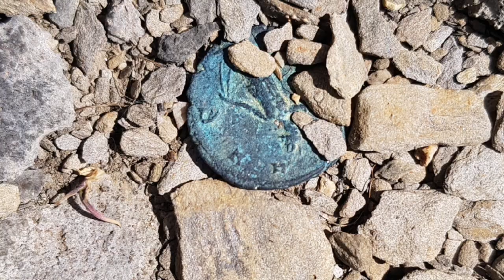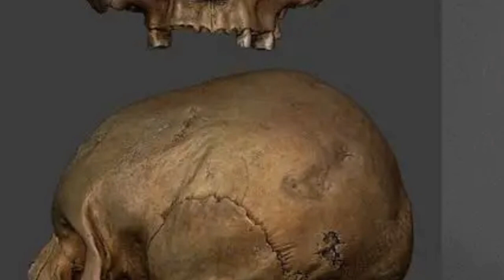TURYSTA BYŁ W KOMPLETNYM SZOKU !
CZEŚĆ!
Witam Cię na moim kanale Profesor Detektorysta. Jestem poszukiwaczem skarbów. Z detektorem metali chodzę od 2 lat coraz mocniej wciągając się w te piękna pasję. Mój wykrywacz to Nokta Makro The Legend . Eksploruje głównie pola, ale również miejsca ciężko dostępne.

👉 Łapkuj
👉 Komentuj
👉 Udostępniaj